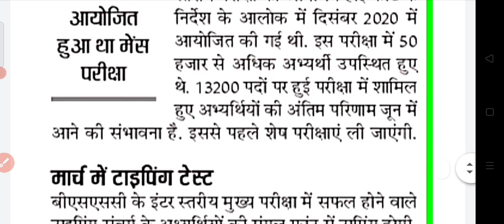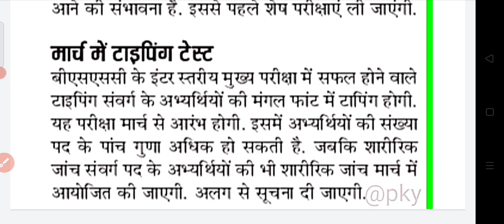Bssc Result coming soon😎😎